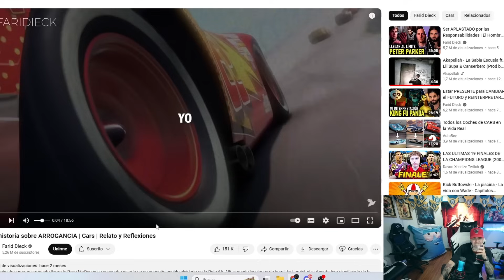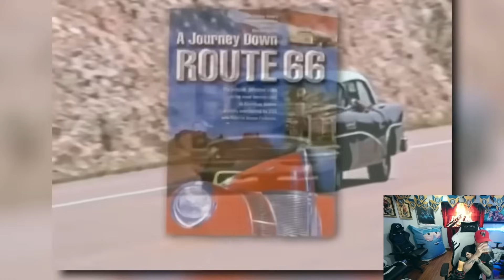REACCIONANDO A Una historia sobre ARROGANCIA | Cars | Relato y Reflexiones - Farid Dieck | WestCOL